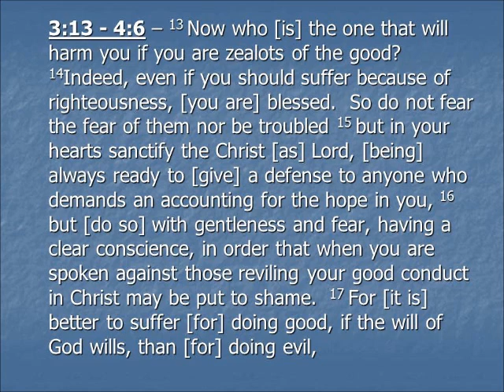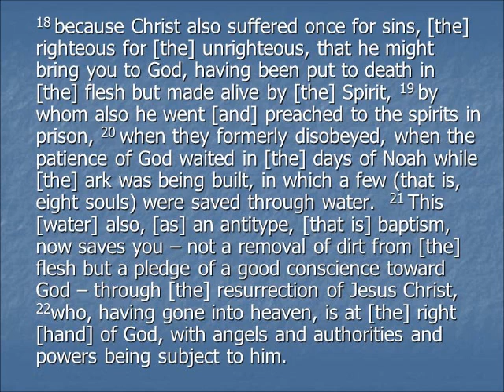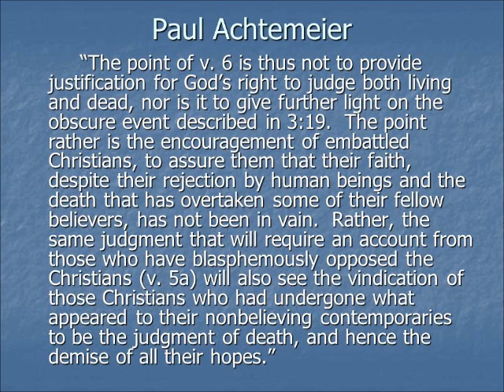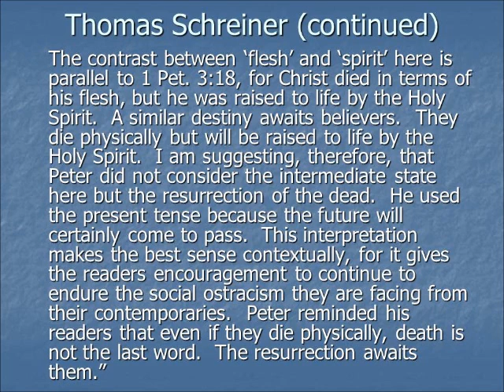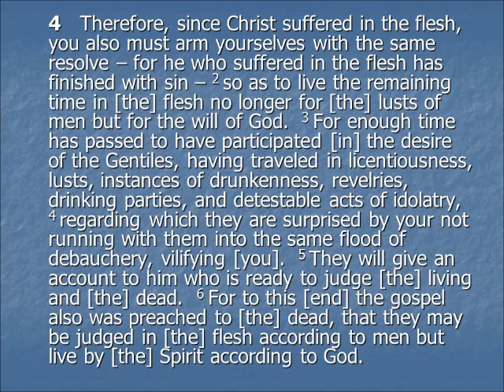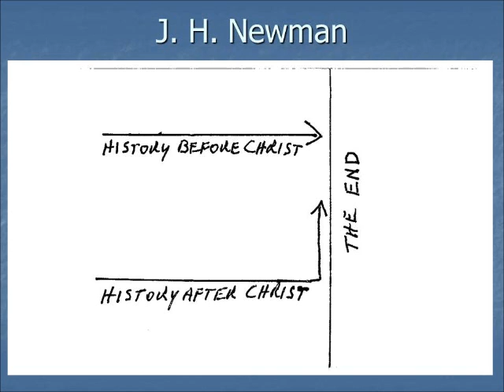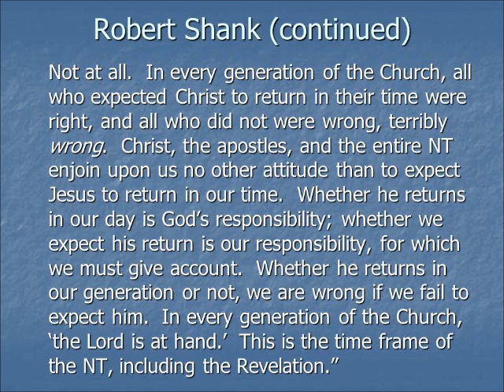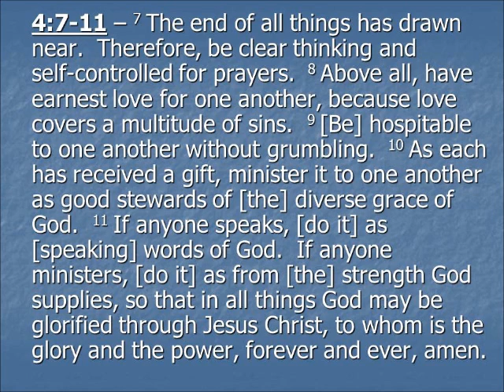1 Peter week 10